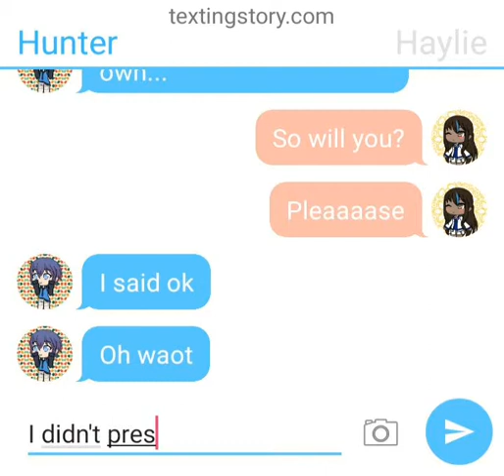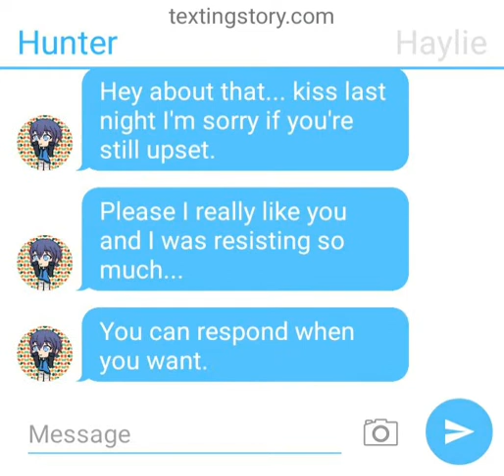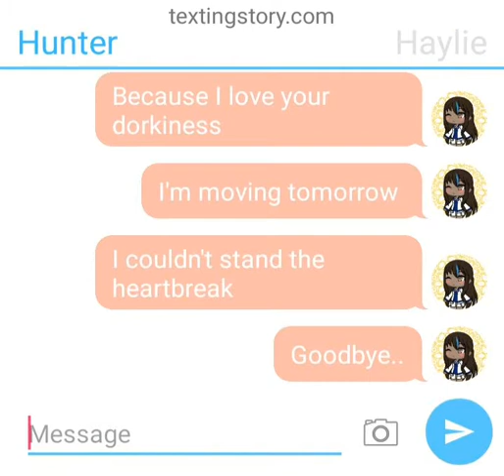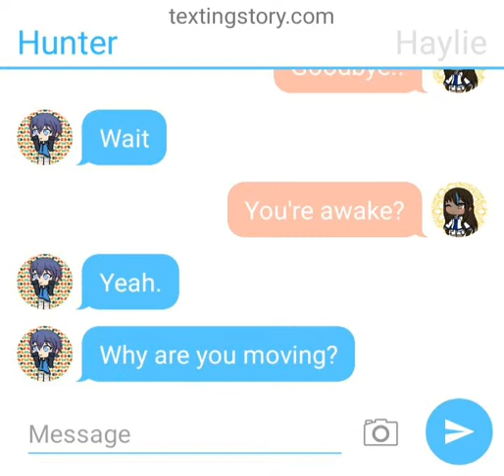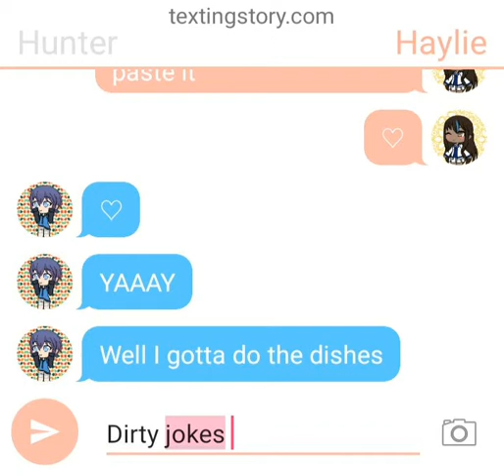Hunlie Ship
UwU